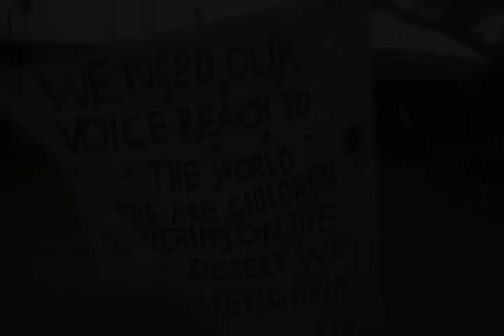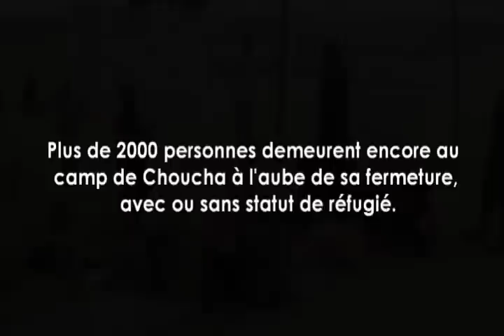Quelles solutions pour les réfugiés oubliés du camp de Choucha ?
Témoignages et revendications des réfugés de Choucha en octobre 2012
Vidéo par le Forum Tunisien pour les droits économiques et sociaux